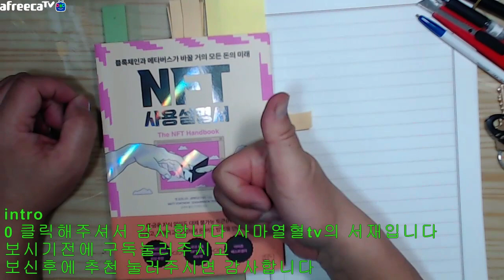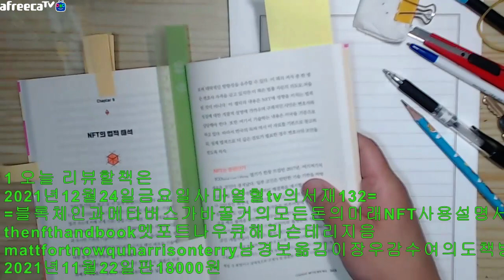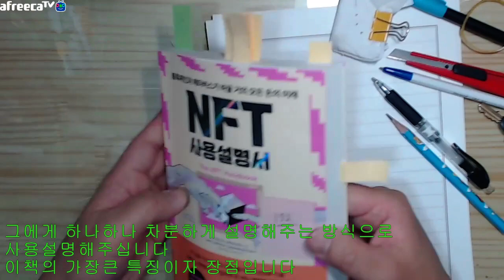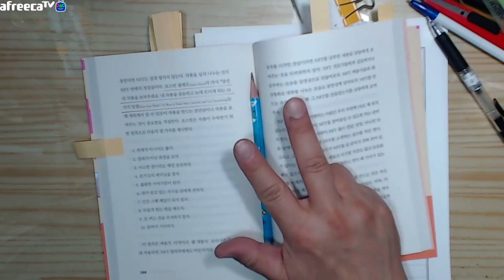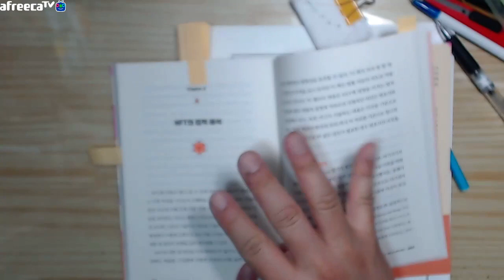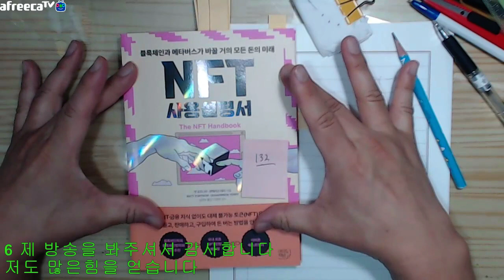자막=2021년12월24일금요일사마열혈tv의서재132==블록체인과메타버스가바꿀거의모든돈의미래NFT사용설명서t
2021년12월24일금요일사마열혈tv의서재132==블록체인과메타버스가바꿀거의모든돈의미래NFT사용설명서thenfthandbook멧포트나우큐해리슨테리지음mattfortnowquharrisonterry남경보옮김이장우감수여의도책방2021년11월22일판18000원

intro
0 클릭해주셔서 감사합니다 사마열혈tv의 서재입니다

1 오늘 리뷰할책은
2021년12월24일금요일사마열혈tv의서재132==블록체인과메타버스가바꿀거의모든돈의미래NFT사용설명서thenfthandbook멧포트나우큐해리슨테리지음mattfortnowquharrisonterry남경보옮김이장우감수여의도책방2021년11월22일판18000원

입니다
좋은책 보내주신 여의도책방과
멧포트나우큐해리슨테리mattfortnowquharrisonterry님께

감사합니다
빠르고 차분하게 2회독하고 리뷰 시작합니다

2 이책을 읽게된 계기는
블록체인과 메타버스가
미래를 많이 바꿀것이라예상되는 지금

최소한 어느정도는 알고싶어서
궁금함을늘한쪽 뇌에 저장하고 살던차에

멧포트나우
님과
큐해리슨테리
님의 책이 나왔다고하여 바로 읽게되었습니다

3 이책의 장점 혹은 강점은 매우 많습니다

31 nft=NonFungibleToken를
하나도 모르는 사람을 상정하고

그에게 하나하나 차분하게 설명해주는 방식으로
사용설명해주십니다
이책의 가장큰 특징이자 장점입니다

32 용어설명부터 쓰임새까지
차분하게 예술품이나 다른재화를 예로들어 설명해주십니다
매우이해가 쉽습니다

33 관련된 좋은 말씀을 많이 해주십니다
특히 268페이지에 나오는

오스틴 클레온 저 –당신의 작품을 보여주세요에나오는
내 작품을 공유하게 눈에 뜨이게하는 10가지방법은
매우 탁월합니다

공유하자면
1 천재가 아니어도 좋다
2 결과가 아닌 과정을 보자
3 사소한 것이라도 매일 공유하자
4 호기심의 캐비닛을 열자
5 훌륭한 이야기꾼이 되자
6 내가 알고있는 지식을 남에게 전하자
7 인간 스팸 메일이 되지 말자
8 두들겨 맞는 법을 배우자
9 돈 버는 것을 주저하지 말자
10 끝까지 기다리자

34 챕터 9 – nft의 법적해석
이부분은 법학도는 물론

석박사과정 논문준비하시는분들이 보고
몇 달연구해도 모를 내용을
빠르고 탁월하게 정리해두셨습니다

여러번 읽고 감탄한 부분입니다
개인적으로는 석박사과정학생들중에

it분야는 물론 관련범주 연구하시는분들게
참고하라고 카톡 보내고싶은 고급진 내용입니다

35 읽고나면 아 nft라는게 이런거고
이렇게 돌아가는 구나

하고 적당한 이해를 느끼실것입니다
적당한 분량으로 독자에게 만족을 주는
매우 뛰어난 책이라고 생각됩니다

4 이책의 단점 혹은 약점은 없습니다
차후 추가출간을 기대해봅니다

아울러 이책은 한번읽고 책장에 두시기보다는
여러번 읽으시고 주변에 평생갈 친구나 지인
직당동료등에게 주시면 좋을듯합니다

5 이책을 추천합니다
nft에 관심많으신분들
차후 제작하여 판매하실분들
사고싶으신 분들

알아두시고 싶으신분들게
추천합니다
모두에게 이책을 추천합니다

6 제 방송을 봐주셔서 감사합니다

7 이 내용을 주변분들과 공유해주시면 감사합니다
출처는 꼭 사마열혈이라고 남겨주시구요

좋은책소개는 사마열혈이 하겠습니다

감사합니다

좋은아이디어나 건설적비판
사마열혈tv 인스타그램
-클릭
2021아프리카/유튜브에서

바로보기
2021유튜브 사마열혈TV-구독+시청시 재생목록 누르시면 이어서 재생